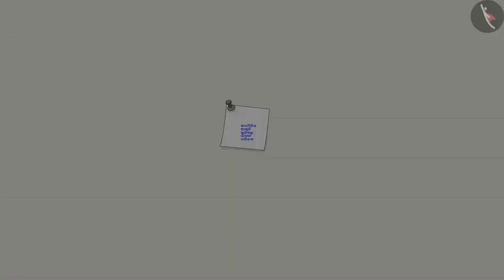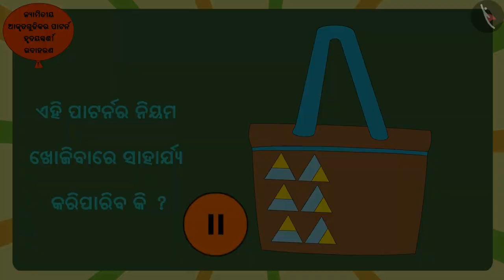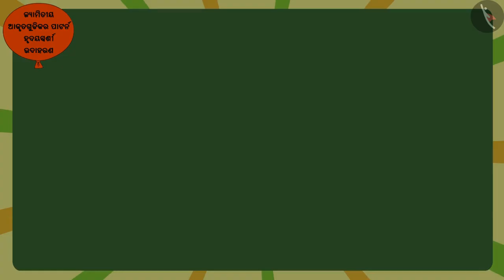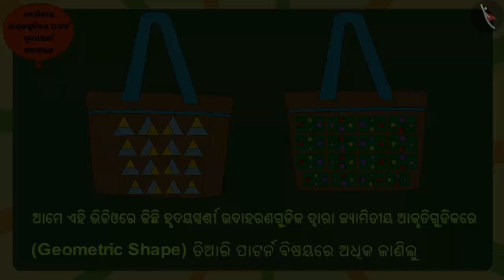ଜ୍ୟାମିତିକ ଆକୃତିର ପ୍ୟାଟର୍ଣ୍ଣ ବା ଶୈଳୀ | Part2/3 | Patterns:Geometrical shapes | Odia | Class5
Class 5 | ଜ୍ୟାମିତିକ ଆକୃତିର ପ୍ୟାଟର୍ଣ୍ଣ ବା ଶୈଳୀ | Part2/3 | Patterns:Geometrical shapes | Odia | Class5

TicTacLearn Video
Interactive Videos